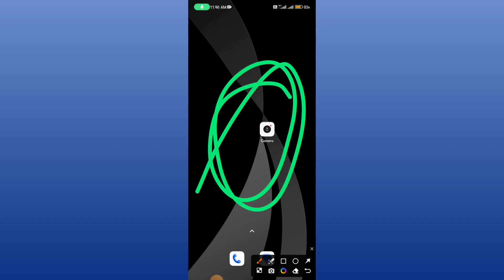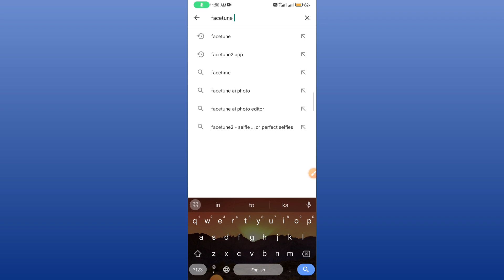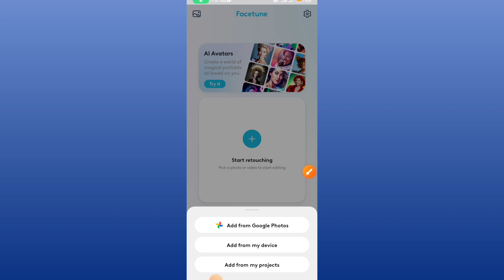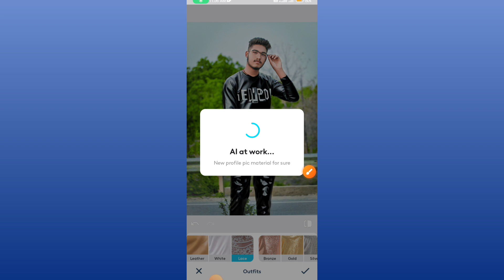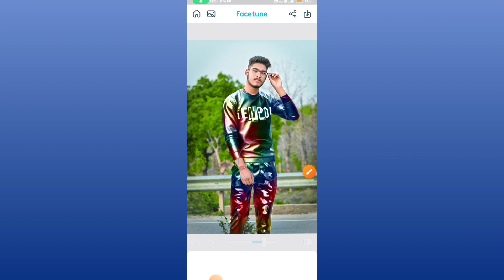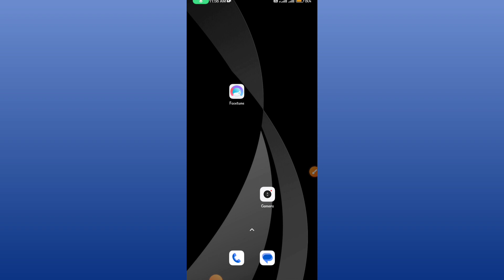How to change clothes in photo | Clothes colour and design change in photoshop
(If you have faced any kind of problem in this video or there are some things which are not understood, then you can ask in the comment section.)